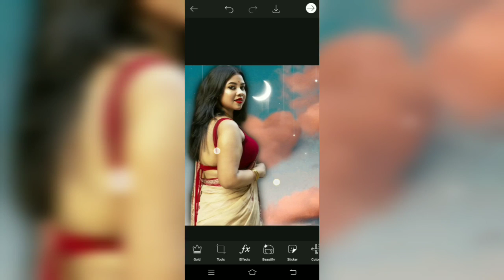Tutorial on how to edit artwork #2023